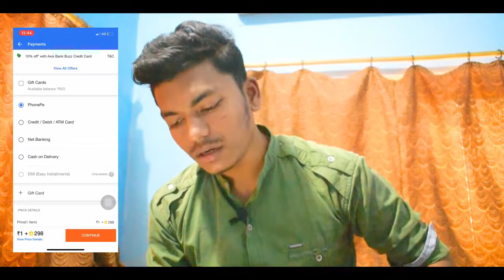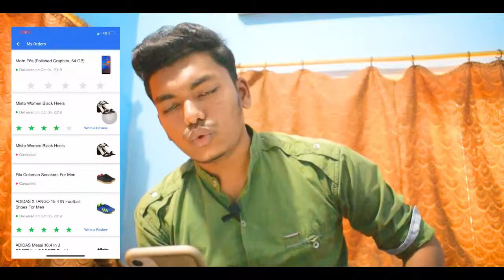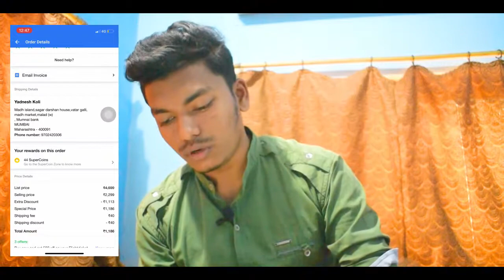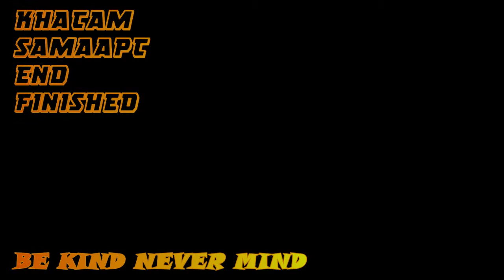How to buy free products from Flipkart by using plus coins // onespotburners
So in this video I have explained that how you can shop totally free from Flipkart in certified way with the help of plus coins and more which is assured by self Flipkart

Vishal elctronics-

Shop No.13, Khot Chawl, opp Railway stn, S.V. Road,, Borivali West, Mumbai, Maharashtra 400092

There are also more videos about techx, bikeandmechx ,shoefreakx ,MENSAPEARANCEX , vlogx
To know more about us follow us on
If u love our video then like our video if u like our video then subscribe our channel if u subscribed then don’t forget to press the bell icon so that u will get notified everytime
(So be kind never mind 🔥💯)